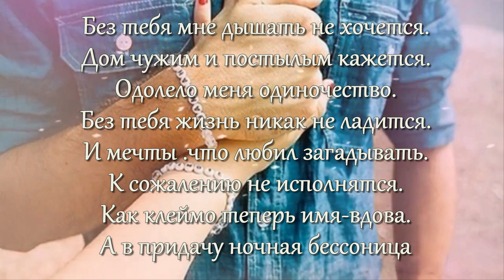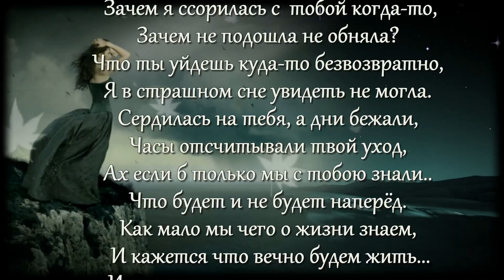ПАМЯТИ ЛЮБИМОГО МУЖА